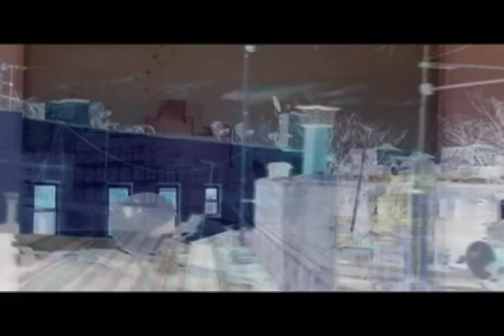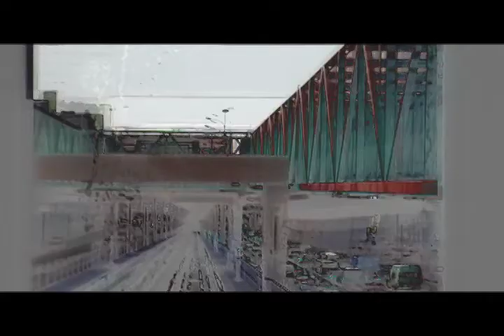PURACANE - Sirens - 2009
A trippy train ride from Brooklyn to Manhattan with Puracane's haunting song "Sirens" from their latest album "I've been here the longest" available at iTunes, Amazon and astraearecords.com